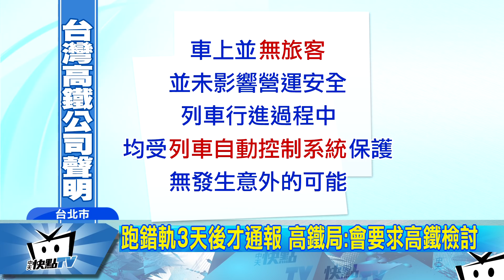20170514中天新聞 人為疏失！ 10年來首例 高鐵跑錯軌道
台灣高鐵，驚傳通車10年來，首次列車跑錯軌道事件！5月10號下午，高鐵一輛列車在經過測試之後，原本應該從高雄左營到燕巢，沒想到因為控制員沒有完成路線設定，居然往台南開去，專家強調，儘管鐵道上有保護系統，加上是回送列車，沒有乘客搭乘，但如果這種情形持續發生，危險性是很高的